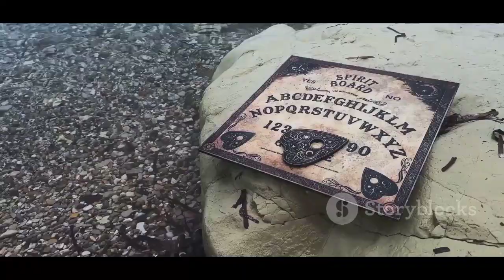Atlas Okyanusu'nun Dibindeki Esrarengiz Varlıklar!